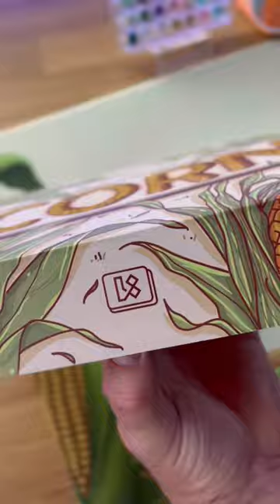IT’S CORN (Keyboard)